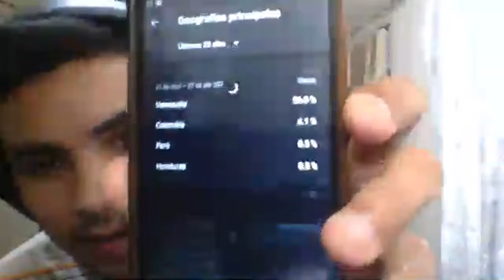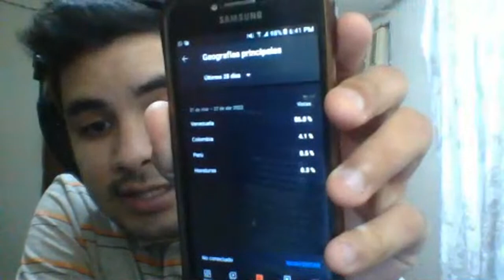💎Como APRENDER a JUGAR RUNESCAPE & GANAR DINERO Rápido ESTRATEGIAS FREE - MEMBER ✅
💚PRESENTAME TU CUENTA EN DIRECTO y REVISO TUS SKILLS AQUI .Dejame un comentario!! 👈💚🏆No te gusta PERDER EL TIEMPO? ▶ Te enseñamos las MEJORES ESTRATEGIAS para SUBIR RAPIDO EL NIVEL DE TU CUENTA , SKILLS Y QUEST mas importantes DESDE CERO para GANAR DINERO en OSRS RUNESCAPE lo mas RAPIDO POSIBLE Suscribete a nuestro NUEVO CANAL

0:00 ▶ Inicio del video
1:26 ▶ Suscribete a VIEJA ESCUELA DE RUNESCAPE
1:56 ▶ Como Empezar a jugar Runescape y Evitar la restriccion de Compra - venta de items en el Grand Exchange (Requisitos para desbloquear el Grand Exchange)
3:16 ▶ Que skills subir para desbloquear el Grand Exchange Rapido con 100 total skills y 10 quest points
4:58 ▶ Skills & Quest mas importante para subir Al Empezar en Runescape OSRS
8:40 ▶ Como Completar las 24 horas de Juego para Desbloquear el Grand Exchange Rapido
12:58 ▶ Como HACER una Bond Tradeable para volver miembro a otras Cuentas OSRS y SUBIR RAPIDO 1-99
14:50 ▶ Asegura el DINERO para COMPRAR la BOND Cuando Inicias en MEMBER
15:26 ▶ Jagex banea sin tener pruebas por el historial de acciones de tu cuenta
16:46 ▶ Tener MUCHOS M coins en tu cuenta no es motivo de ban
17:40 ▶ Cual es la MEJOR RUTA DE MONEY MAKINGS para EMPEZAR en OSRS y HACER LA BOND Rapido👇
21:17 ▶ Como JUGAR OSRS con 6 Cuentas a la vez PARA GANAR MAS DINERO en Runescape
24:48 ▶ Cual es la MEJOR RUTA DE MONEY MAKINGS para EMPEZAR en OSRS y HACER LA BOND Rapido (fin 30:33)👇
30:37 ▶ Porque los PRECIOS del GRAND EXCHANGE CAMBIA y Suben y bajan los precios de los items en OSRS
32:47 ▶ BAN permanente de IP a Cuentas de OSRS RUNESCAPE por venta de oro
33:54 ▶ Como Solucionar el BAN de IP en OSRS RUNESCAPE
37:36 ▶ Usar VPN para GANAR DINERO en OSRS RUNESCAPE👇
38:53 ▶ Cual es la MEJOR RUTA DE MONEY MAKINGS para EMPEZAR en OSRS y HACER LA BOND Rapido (fin 47:45)💚
48:00 ▶ Usar VPN para GANAR DINERO en OSRS RUNESCAPE 💚
57:48 ▶G2G.COM Metodo y PAGINAS para VENDER ORO y CUENTAS DE OSRS RUNESCAPE
1:01:21 ▶  MEJOR PAGINA para VENDER ORO de OSRS Runescape❌👇
1:17:50 ▶  MEJOR PAGINA para VENDER ORO de OSRS Runescape garantia G2G GAMER PROTECT❌💚
1:28:18 ▶ Como USAR BOT  para JUGAR OLD SCHOOOL RUNESCAPE OSRS sin estar en la pc
1:32:00 ▶ Feather para GANAR DINERO RAPIDO en OSRS y hacer la bond rapido